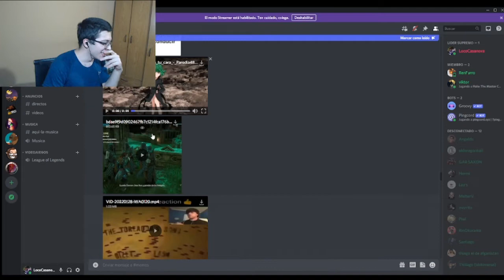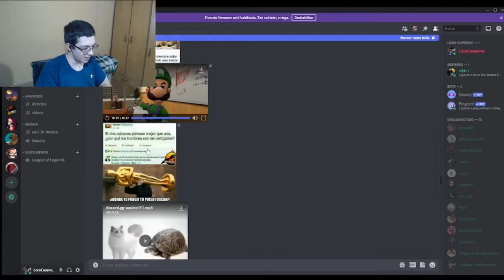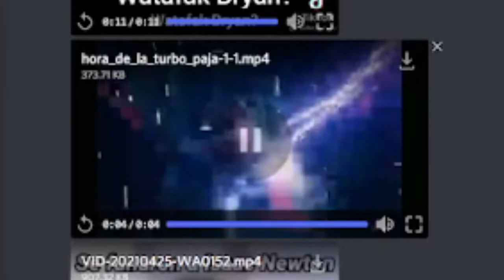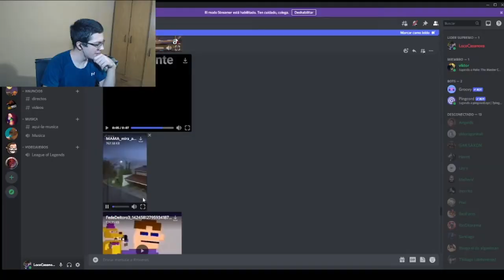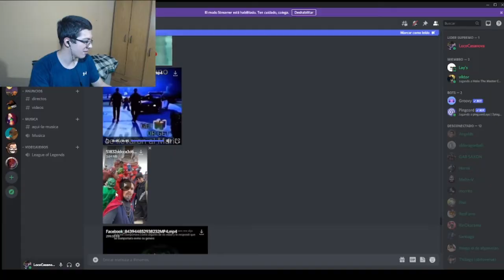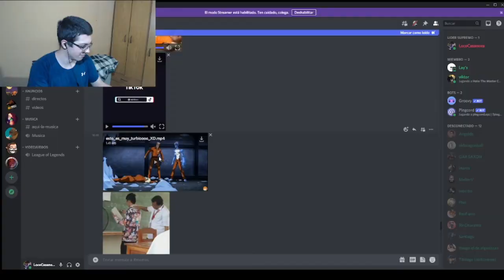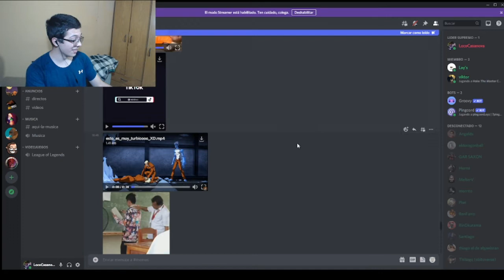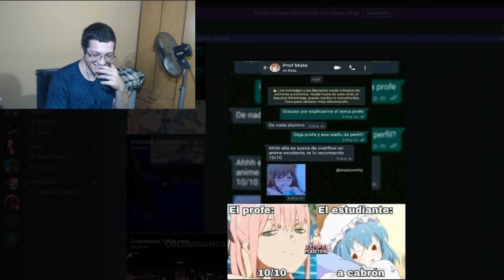Viejo, esa es tu hermana... - Memes 4